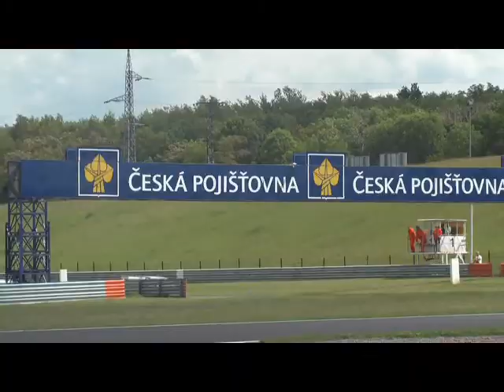Sauto.cz Racing Team - Most